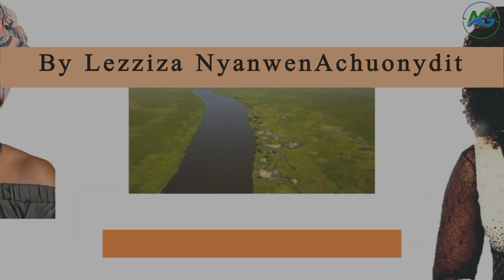I hope we Greater Bor will Win the challenges of Floods by Mawut Chol